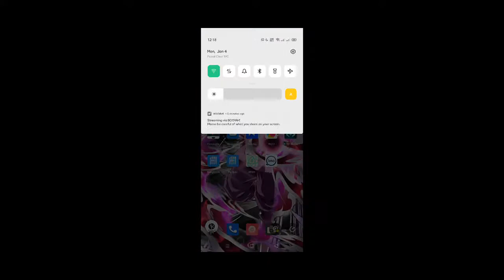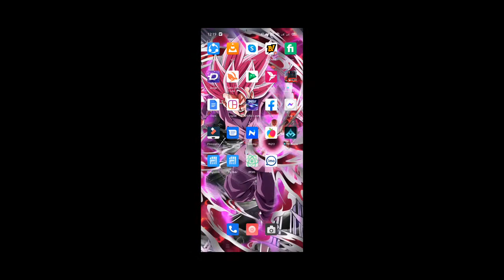Gaming with Abdur Rahaman.